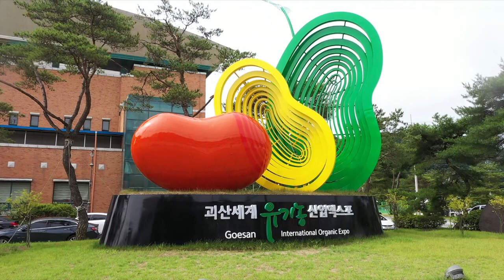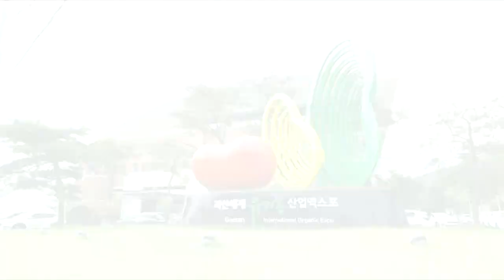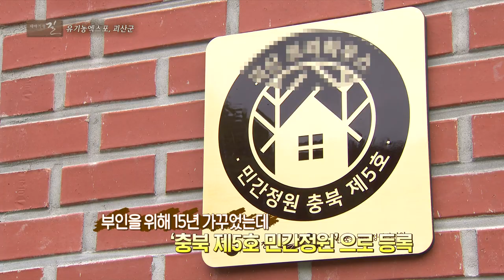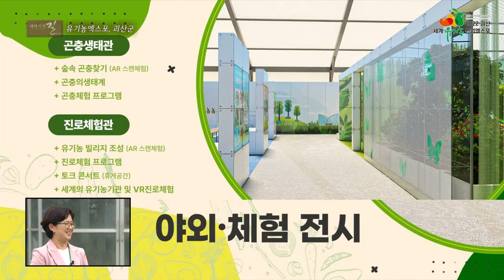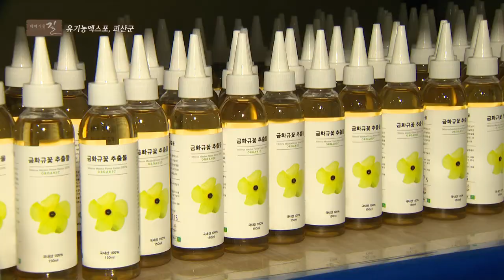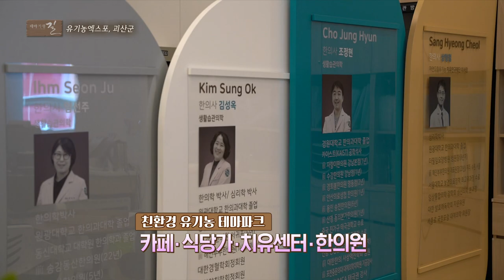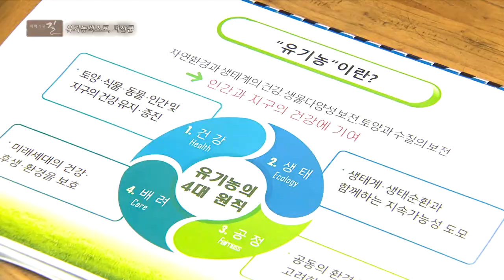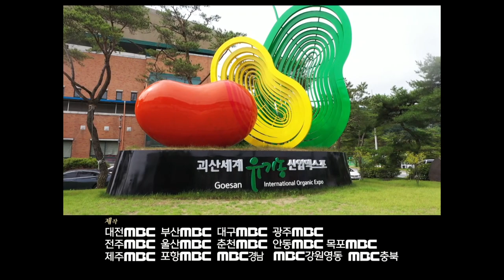[테마기행 길] 유기농엑스포, 괴산군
기기묘묘한 산으로 둘러싸이고
맑은 계곡이 부딪치는 곳
조상대대로 물려받은 자연을
소중하게 간직하는 곳
충청북도 괴산군으로 떠납니다